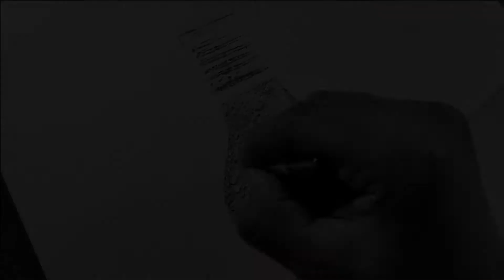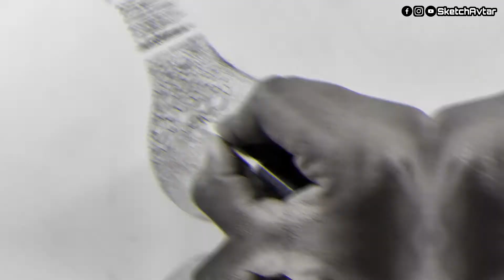DRAWING NEGATIVE IMAGE || INVERTED IMAGE GRAPHITE DRAWING TIMELAPSE VIDEO🔥🤩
NEAGTIVE IMAGE DRAWING 🎨

Reference -

NEGATIVE IMAGE-
It a technique of drawing picture in negative. for visibility its just a negative image. the real feel and visibility of the art can be seen only after taking picture of your art and inverting that picture using camera effects or image editing tool . choosing a right picture plays very crucial role in invert sketching. This technique is more effective when the background of art subject is dark (Black) and subject is in light (white) color.
Step 1: Select an Image with Dark background and white subject
Step 2: Invert this image using any post processing or image editing tool .
Step 3: After inverting : Now just sketch this picture on your sketchbook and take a picture of your    completed artwork and follow the "step 2" to invert your sketch and enjoy this technique.

*  Try this invert art technique. Its just inverting colours I.e. Black to white and white to black.

Tools I Have:-

Ivory A4 Size Sheet

Camlin Oil Pastels 25 shades

Artline Graphite Pencils( 2B, 4B, 6B, 8B, 10B)

Faber Castel 24 shades Color Pencils

Classmate LOCUS 0.5mm Mechanical Pencil

Mechanical Eraser

Kneaded Eraser

Mont Marte Paper Stumps